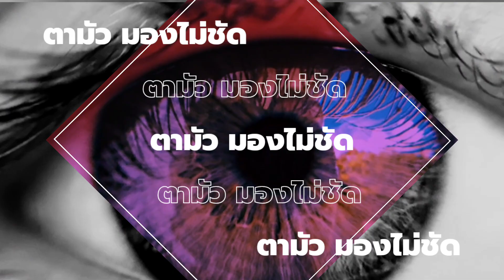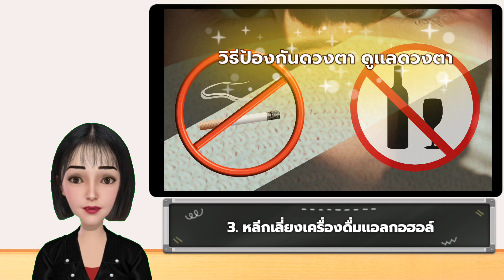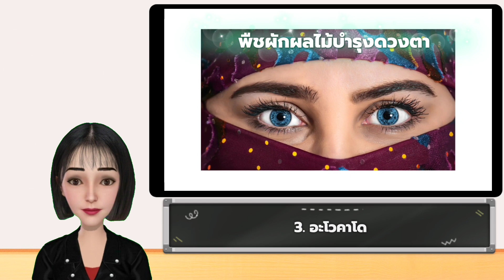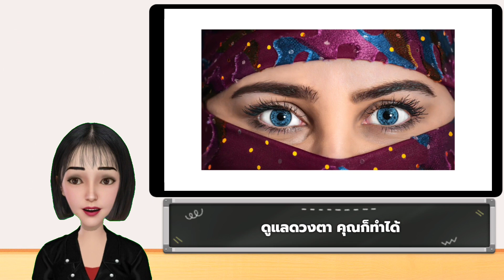ตามัว มองไม่ชัด วิธีการฟื้นฟูแบบรวดเร็ว และควรหามากินด่วน พืชผักผลไม้บำรุงดวงตา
อาการมองเห็นไม่ชัดเจน และอาการตามัว เกิดจากพฤติกรรมการใช้ชีวิตประจำวัน ที่ใช้เทคโนโลยีสื่อสารต่าง ๆ ไม่ว่าจะใช้โทรศัพท์มือถือ ทำงานกับคอมพิวเตอร์ โน้ตบุ๊ก Notebook และอุปกรณ์สื่อสารอื่นๆ และแก้ไขปัญหาเหล่านี้ได้ด้วยวิธีการง่าย ๆ ไปรู้จักกันเลยค่ะ

ก่อนอื่น เรามารู้จักกับวิธีการป้องกันดูแลดวงตาอย่างเหมาะสมกันก่อนค่ะ
1. พยายาม ใส่แว่นตากันแสง เพื่อช่วยตัดแสงสีฟ้า ที่เป็นสาเหตุการเสื่อมของดวงตา โดยวิธีนี้จะสามารถช่วยปกป้องดวงตาของคุณได้มากยิ่งขึ้น ลดอาการตาอ่อนล้าได้ดีมากๆเลยค่ะ
2. รับประทานพืชผักผลไม้ และอาหารที่มีประโยชน์ มีสารอาหารครบถ้วน จะสามารถช่วยเพิ่มวิตามิน และแร่ธาตุในการบำรุงดวงตาได้มากขึ้นกว่าเดิมบอกเลยว่ามีประโยชน์มากอย่างแท้จริงค่ะ
3. พยายาม และหลีกเลี่ยงเครื่องดื่มแอลกอฮอล์ รวมไปถึงการสูบบุหรี่ด้วย จะส่งผลเสียต่อดวงตา และสุขภาพโดยรวมของร่างกาย
4. ควรดื่มน้ำให้มากยิ่งขึ้นด้วยวิธีนี้จะสามารถช่วยเพิ่มความชุ่มชื้นให้กับร่างกาย และสามารถช่วยเพิ่มความชุ่มชื้นให้กับดวงตาได้อีกด้วย เป็นอีกวิธีหนึ่งที่สามารถช่วยดูแลสุขภาพโดยรวมได้เป็นอย่างดีค่ะ

พืชผักผลไม้บำรุงดวงตา ที่ควรรับประทานเป็นประจำค่ะ
สำหรับท่านใดที่มีปัญหาเรื่องดวงตาแห้ง และต้องการบำรุงสายตา ขอนำข้อมูลบางส่วนมาแนะสามารถช่วยบำรุงดวงตา และถนอมสายตาได้ในเวลาเดียวกัน ไปรู้จักกันเลยค่ะ

1. ผลไม้ตระกูลเบอร์รี่
เป็นผลไม้ที่อุดมไปด้วยวิตามินซี วิตามินเอ และสารต่อต้านอนุมูลอิสระที่สูงมาก ซึ่งสามารถช่วยลดความเสี่ยงในการเกิดปัญหาเรื่องสุขภาพดวงตาได้เป็นอย่างดีค่ะ
2. กีวี
ผลไม้ที่อุดมไปด้วยสาร แอนตี้ออกซิเด้นท์ซึ่งมีส่วนช่วยต่อต้านอนุมูลอิสระได้เป็นอย่างดี โดยเฉพาะมีสารลูทีน แล้วก็ซีแซนทีน ช่วยปกป้องดวงตาจากรังสียูวี และสามารถช่วยบำรุงสายตาได้อย่างยอดเยี่ยมค่ะ

3. อะโวคาโด
ผลไม้ชนิดนี้อุดมไปด้วย วิตามินเอ มีสารลูทีน Lutein และ ซีแซนทีน Zeaxanthin  ช่วยบำรุงดวงตาของคุณอย่างแน่นอนค่ะ
4. ส้ม
อุดมไปด้วยวิตามินซี วิตามิน A และวิตามิน E  แค่เพียงรับประทานส้มวันละ 1 ลูก เพื่อบำรุงสายตาและช่วยป้องกันโรคจอประสาทตาเสื่อมได้อีกด้วยค่ะ

5. ผักใบเขียว
สามารถหามารับประทานได้ง่ายๆ รับประทานเป็นประจำอยู่แล้ว มีสารลูทีน (Lutein) ช่วยบำรุงสายตา ผักที่ควรจะหามารับประทานเป็นประจำ ก็มีดังต่อไปนี้ค่ะ ผักคะน้า ผักบุ้ง ตำลึง ผักกวางตุ้ง  และผักโขม เป็นต้นค่ะ

สรุป
นี่เป็นข้อมูลบางส่วนที่นำมาแนะนำท่านผู้ชมนะคะ การดูแลบำรุงดวงตา คุณก็สามารถทำได้ เพียงแค่ทำตามวิธีที่ช่วยถนอมสายตา และรับประทานอาหารพืชผักผลไม้ที่ช่วยบำรุงสายตา  เพียงเท่านี้ดวงตาของคุณก็จะสุขภาพดี ช่วยชะลอการเสื่อมของดวงตา ให้คุณได้ใช้งานไปอีกนานค่ะ อย่าลืมรับประทานอาหารให้ครบ 5 หมู่  ออกกำลังกายอย่างสม่ำเสมอ  และอย่าลืมพักผ่อนให้เพียงพอนะคะ

ตามัว มองไม่ชัด ทำอย่างไร#ตามัว มองไม่ชัด วิธีแก้ตามัว มองไม่ชัด เกิดจาก#บำรุงตา กินอะไร#บำรุงตา ทำอย่างไร#ตามัว มองไม่ชัด เกิดจากอะไร#ผู้สูงอายุ